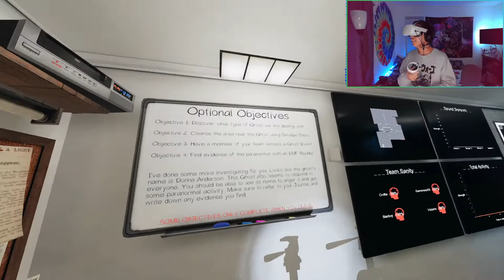Phasmophobia VR is pretty buggy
Playing around in VR Phas and this happened.